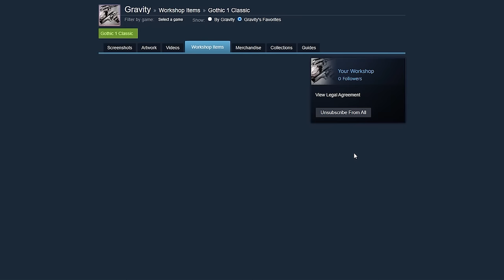I Played Gothic 1 For The First Time in 2024 (Review)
In today's review I'm taking a look back at the 2001 cult classic RPG: Gothic 1. I asked myself the question: Does it hold up? Check out the video to find out! This video is slightly different than my usual retrospective style, I'd love for you to tell me if you like it or not! Have fun watching!

Timestamps:
00:00 Introduction
00:35 Compatibility
01:04 Premise
03:20 Controls
04:31 Starting from the bottom
06:04 Progression: Stats & Skills
08:49 Factions
12:14 Progression: World & Exploration
14:06 Atmosphere & Immersion
15:50 Jank
17:46 Verdict
18:28 Closing Remarks